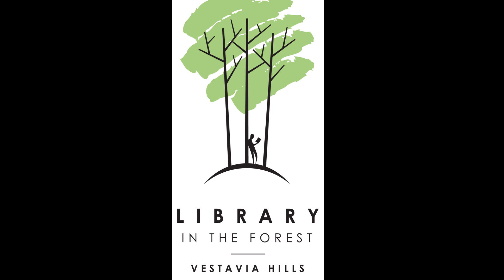Book Talks with Pet Pals of Librarians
Librarians’ pets like to read, too! Watch Book Talk… to see which pet is talking about their favorite book this week! It will be the funniest book suggestion you’ve ever got!